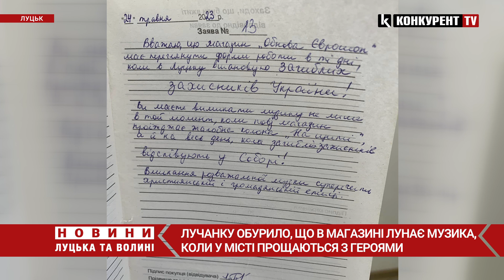😳Лунає музика, коли місто оплакує Героїв: лучанку обурив "Єврошоп"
У Луцьку жінка обурилася, що в магазині «Обнова Єврошоп» грала музика, коли у місті прощалися із загиблими захисниками. Відповідний допис у фейсбуці опублікувала Лариса Голоюх.